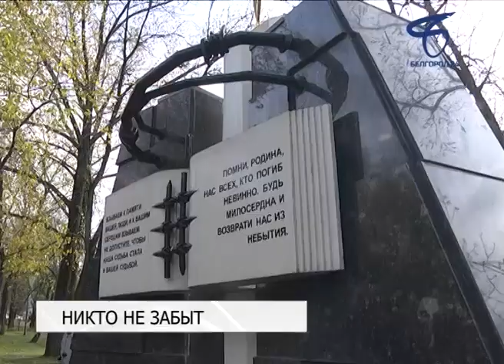Память жертв политических репрессий почтили в Белгороде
Траурный митинг провели возле мемориала в парке Памяти. Его участниками стали те, кто пострадал от тоталитарного режима, а также те, кому небезразлична судьба невинно осуждённых.